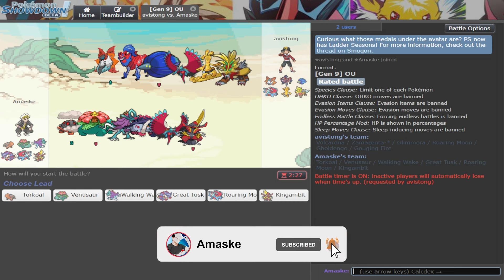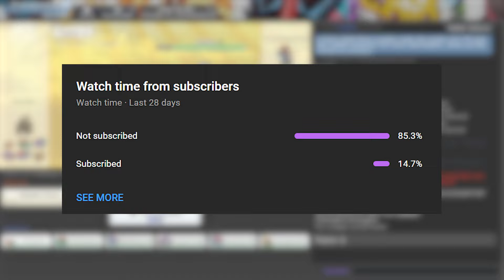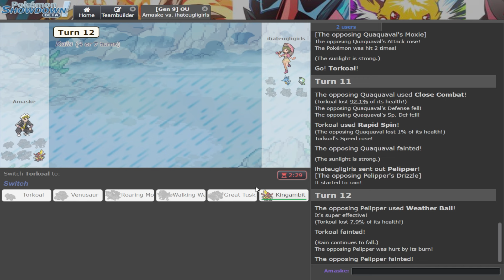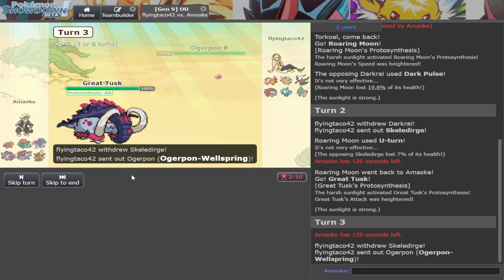Destroying the HIGH LADDER (1700+) Using This VENUSAUR SUN TEAM!